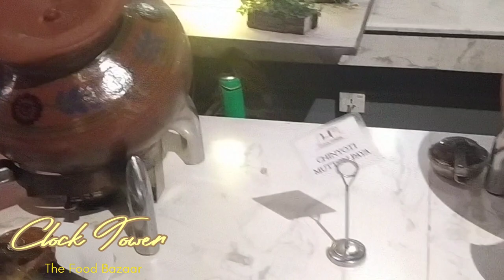CLOCK TOWER - The Food Bazaar I Best Hi Tea in Karachi | 120 Plus Food Items.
Hi,
I am on YouTube now! 🤗
TIA,
Chalte Chalte VLOG

Clock Tower The Food Bazaar restaurant is the most attractive and delicious eating place to enjoy with your loved ones. It is located at Seaview Karachi and has a beautiful view of the Arabian Sea. The Clock Tower Karachi is enormous, with numerous stories, each offering a breathtaking view of the ocean. They have an elegant, air-conditioned hall with a pretty outlook ideal for dining that is also available for a private event.

They offer you hi-tea, dinner, and a buffet in a lovely environment. The restaurant gives you many choices in their American, Chinese, Pakistani, Continental cuisines, starters, soups, seafood, burgers, sandwiches, grilled chicken, and flame-grilled steaks. All the dishes they serve are super tasty, hygienic, and fresh. With a stunning view of the seaside, the service, staff, and high-quality meals make your day more memorable.